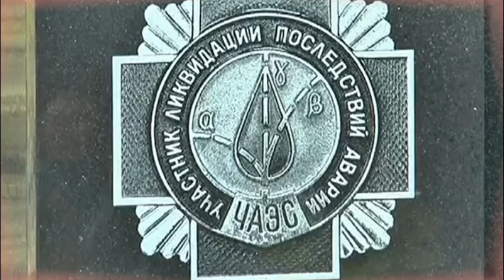Гімн ліквідаторів "ЧОРНОБИЛЬСЬКА СЛАВА"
Я щиро дякую своїм побратимам за їх подвиг в Чорнобилі. Ми разом перемогли там ядерне лихо і спасли Україну і Світ, як і зараз наші захисники спасають Батьківщину в битві з клятим ворогом! Я висловлюю найщиріші побажання миру і добра вам, дорогі друзі! І в-першу чергу -  своїм побратимам з Маріуполя, яких війна розкидала не тільки по всій Україні, а й по всьому світі. В думках і в серці я завжди з вами. Готовий допомагати вам порадою і всім чим можу для вирішення проблем. Нажаль їх у нас всіх зараз дуже багато…